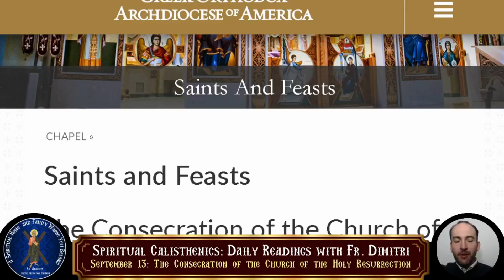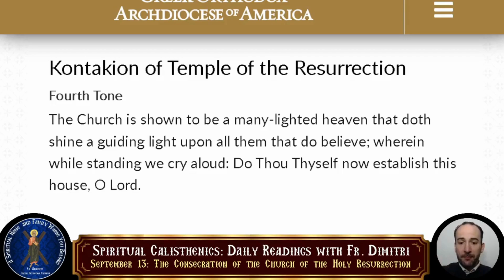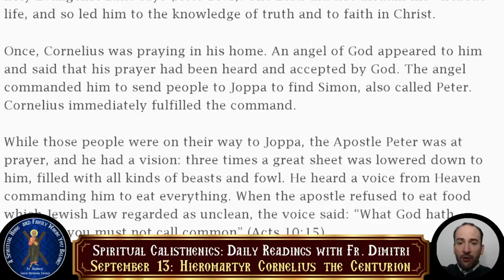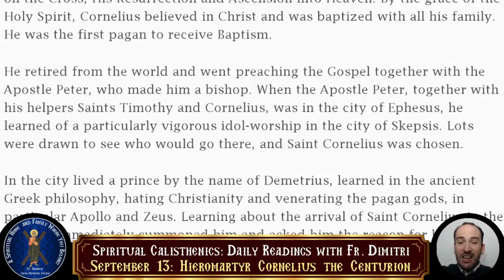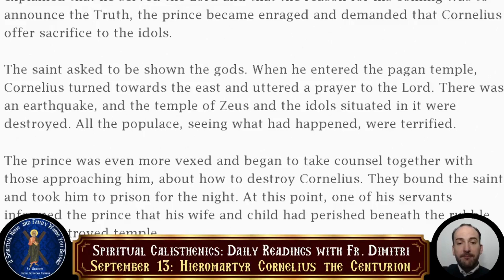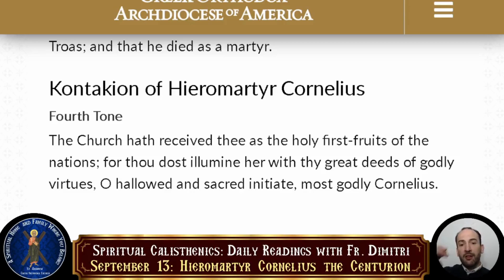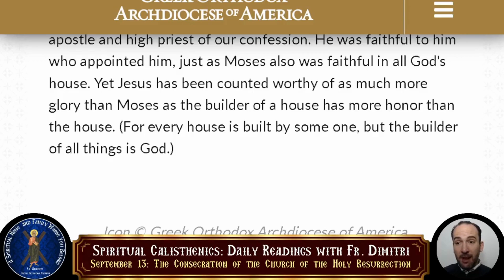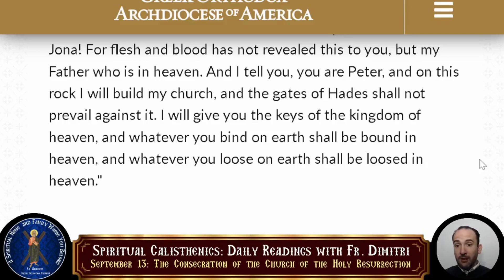09-13-2023 - Spiritual Calisthenics - Daily Readings with Fr. Dimitri - Episode 458